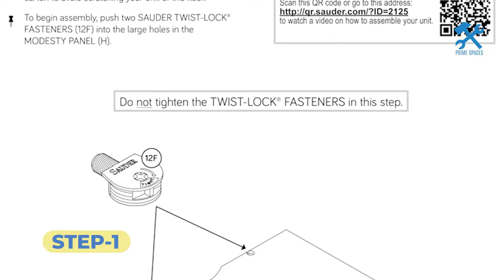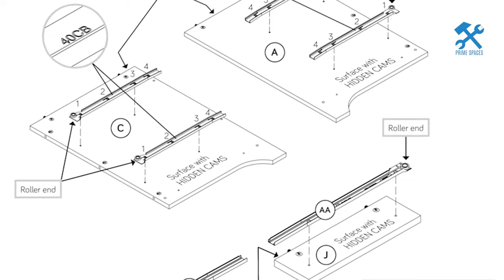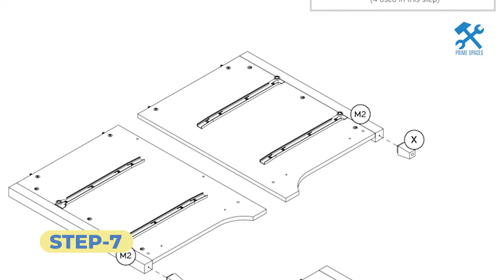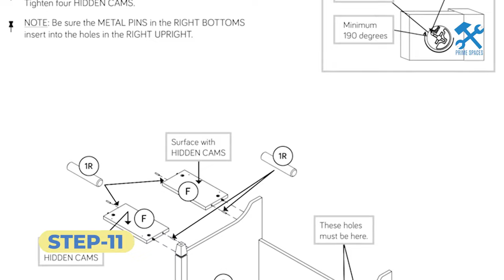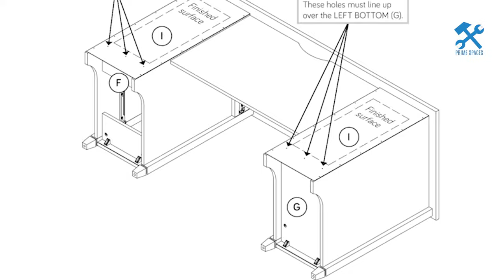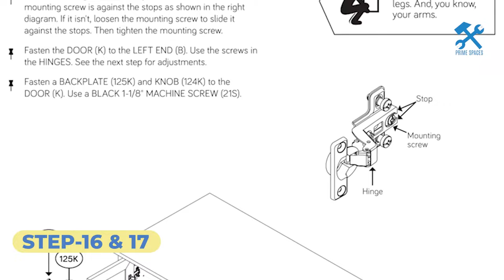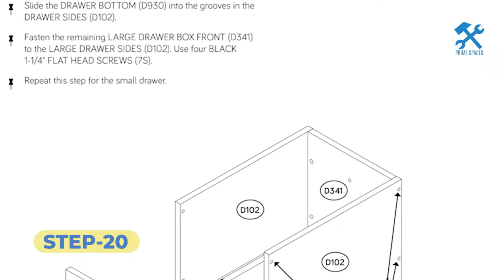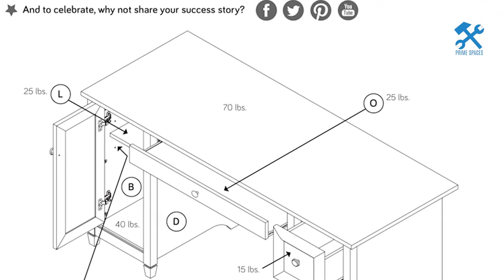Sauder Edge Water Computer Desk Assembly (Model 418793, 424800, 431583, 408558) aka Lamantia Desk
This video is a step-by-step assembly guide for the Sauder Edge Water Computer Desk

✅ View the Product Here:

- Washed Walnut
- Chalked Chestnut, Estate Black